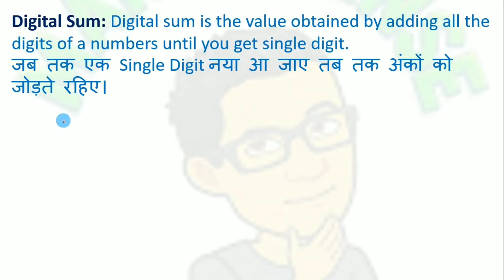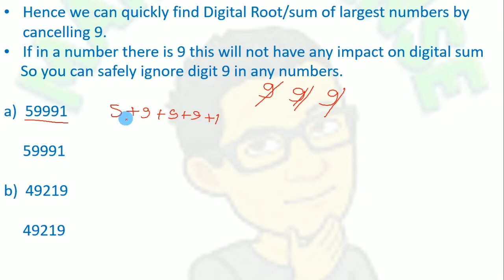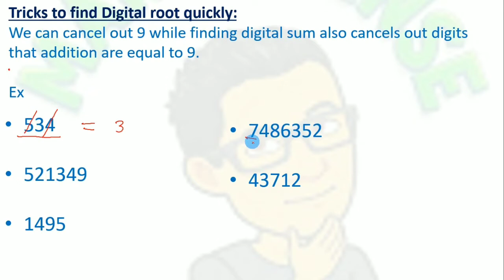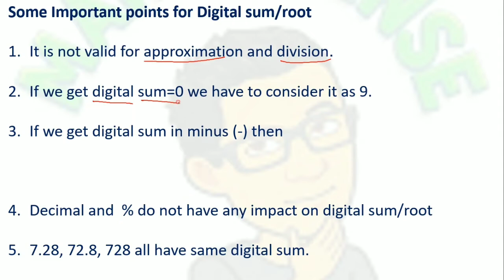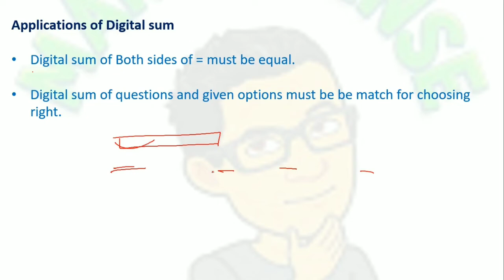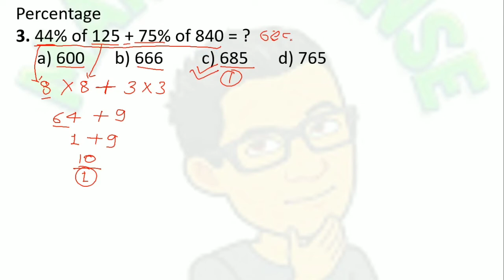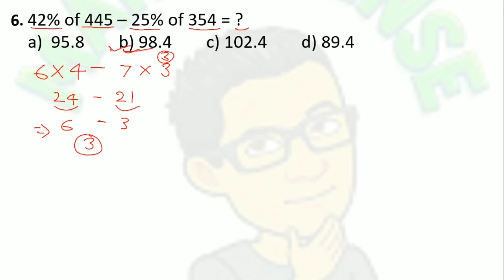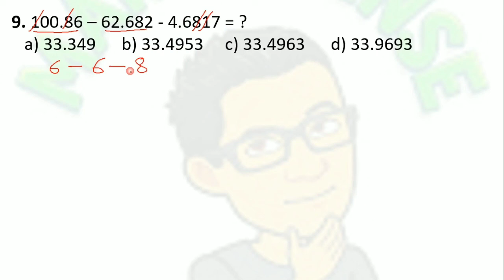Simplification Tricks | सरलीकरण | Quantitative Aptitude for all competitive exams by Anshu TechStudy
Hello Friends

in this video i teach
Simplification Tricks | सरलीकरण | Quantitative Aptitude for all competitive exams
Quantitative Aptitude for all exams| Maths Trick 2020

for ALL COMPETITIVE exams like SSC, BANKING, Railway, NTPC, RRB

GROUP D, STATE ENGINEERING EXAMS and UPSC.

Problems on Trains Part-1 | रेलगाड़ी | Basic concepts & formulas

Problems on Trains Part-2 | रेलगाड़ी | Question problems

Boat and Stream | नाव और धारा | Basic to Advance for all Competitive exams

Speed, Time & Distance Part-2 | चाल, दूरी और समय |

Anshu TechStudy